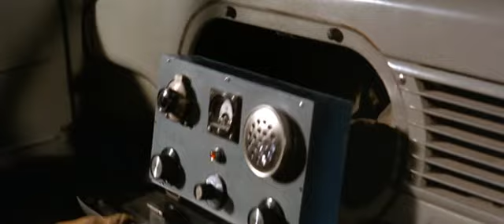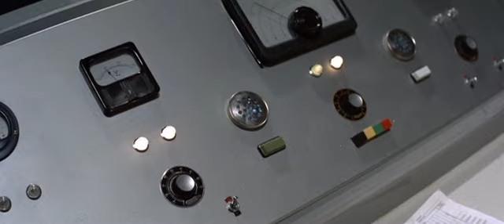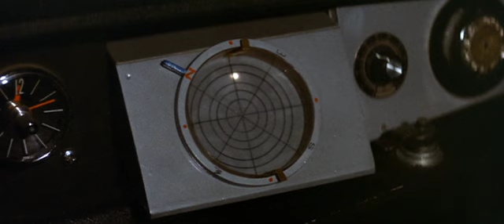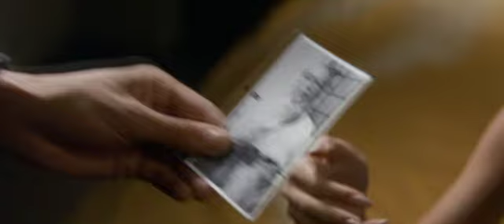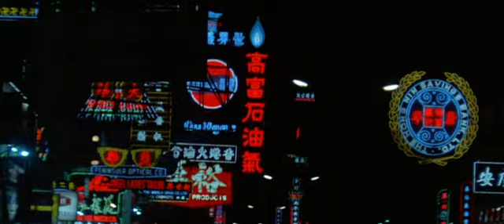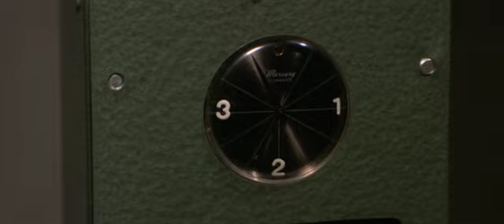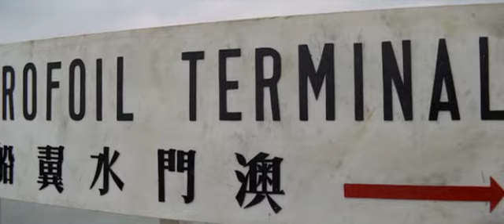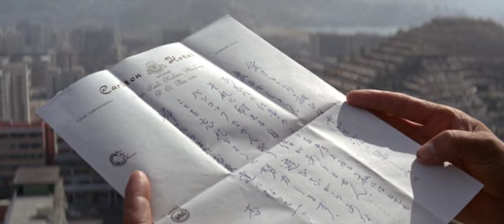Asiapol Secret Service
Co-production between Hong Kong and Japan.Two versions were made, one for each market. This is the HK version starring Wang Yu.